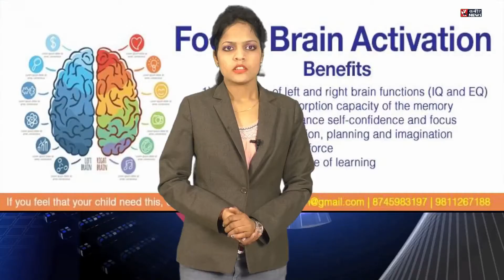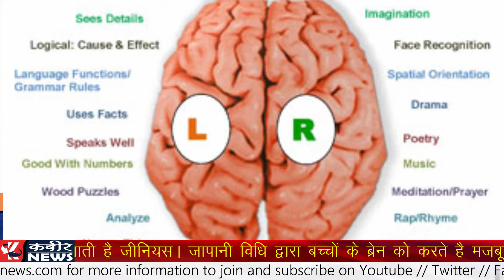ऐसी एकेडमी जो बच्चों को 10 मिनट में बनाती है जीनियस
विभिन्न प्रकार की खबरों को पढ़ने के लिए आप हमारी वेबसाइट पर विजिट करें।

facebook पर जुड़ने और अधिक खबरों के लिए आप पर क्लिक करें।

twitter पर आप हमें दिए लिंक पर क्लिक करके follow करें।

ताजातरीन वीडियो देखने के लिए bell icon को अवश्य दबाएं।